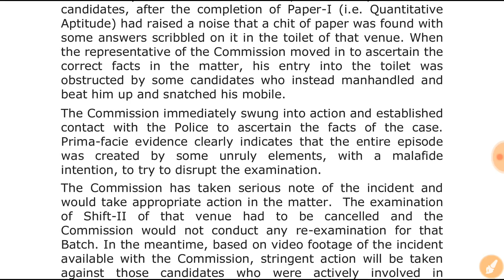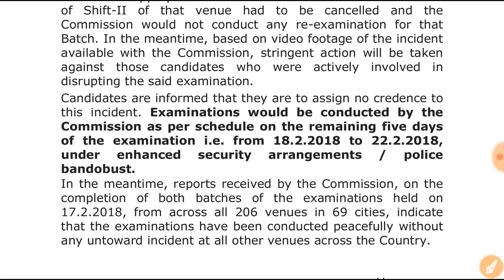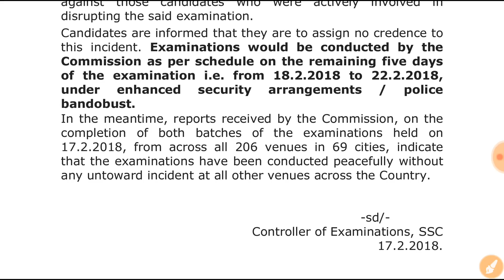SSC important Notice/CGL 2017/Paper Leak or Disruptions